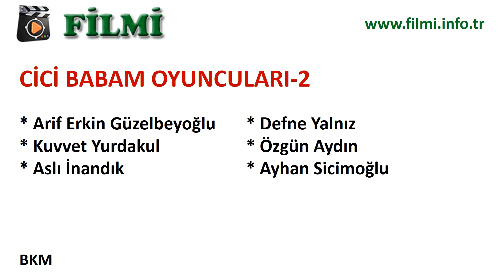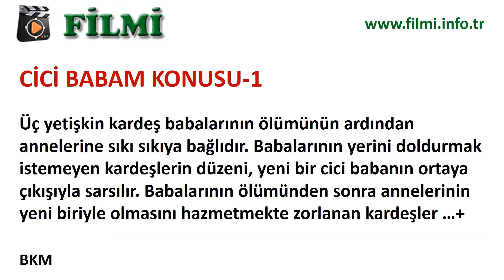Cici Babam Filmi Oyuncuları, Konusu, Yönetmeni, Yapımcısı, Senaristi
Cici Babam sinema filminin oyuncu kadrosu, filmin konusu/genel hikayesi/kısa özeti, yönetmeni yapım firması, senaryo yazarı.

Oyuncuları: Onur Buldu, Derya Karadaş, Mahir İpek, Yasemin Çonka, Onur Atilla, Meltem Yılmazkaya, Burak Topaloğlu, Alper Kul, İrem Sak, Uğur Bilgin, Arif Erkin Güzelbeyoğlu, Defne Yalnız, Kuvvet Yurdakul, Özgün Aydın, Aslı İnandık, Ayhan Sicimoğlu

Yapım: BKM; Yönetmen: Meltem Bozoflu; Senaryo: Murat Kepez, Eray Akyamaner, Sıla Çetindağ, Uğur Güvercin, Ayberk Sak, Şükrü Özbey

Konusu: Üç yetişkin kardeş babalarının ölümünün ardından annelerine sıkı sıkıya bağlıdır. Babalarının yerini doldurmak istemeyen kardeşlerin düzeni, yeni bir cici babanın ortaya çıkışıyla sarsılır. Babalarının ölümünden sonra annelerinin yeni biriyle olmasını hazmetmekte zorlanan kardeşler, kendini kabul ettirmek için uğraşan cici baba ile annelerinin arasını açmak için sinsi planlara girişir. Farklı bir dünyanın insanı gibi olan cici baba ile inatçı kardeşler bir orta noktada buluşabilecek midir?